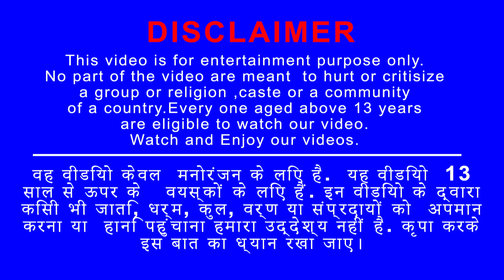बड़ी मछली बाइक Giant Fish Bike kahani - Funny Comedy Video हिंदी कहानिय Hindi Kahaniya Comedy Video